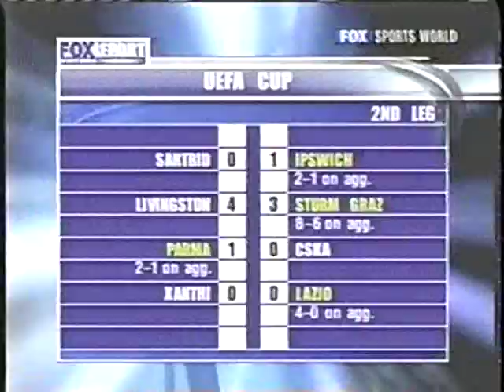2002 October 3 CSKA Sofia Bulgaria 3 Blackburn Rovers England 3 UEFA Cup